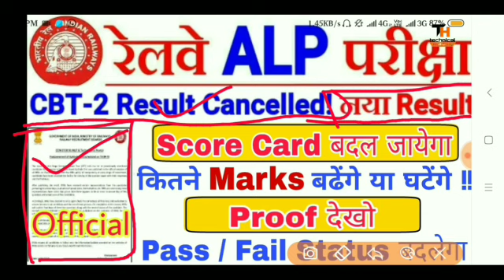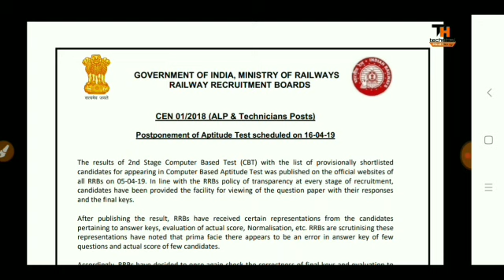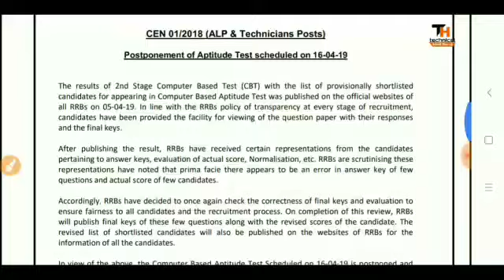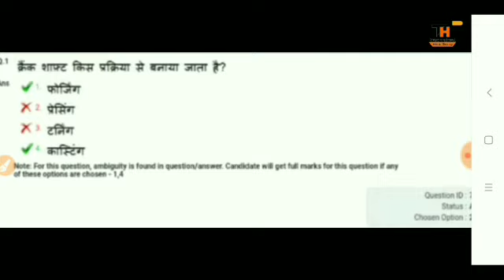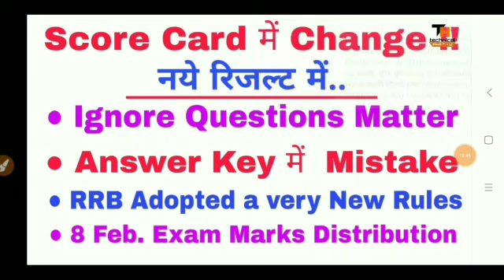RRB ALP CBT-2 Official Result Cancelled | New Result के Score Card में बदलाव होगा | Pass छात्र Fail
"Technical Hindi Guruji"

RRB ALP TECHNICIAN CBT 2 RESULT 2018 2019 | RRB ALP TECHNICIAN SCYCHO TEST,
RRB Ahmedabad,RRB Ajmer,RRB Allahabad,RRB Bangalore,RRB Bhopal,RRB Bhubaneshwar,RRB Bilaspur,RRB Chandigarh,RRB Chennai,RRB Gorakhpur,RRB Guwahati,RRB Jammu Srinagar,RRB Kolkata,RRB Malda,RRB Mumbai,RRB Muzaffarpur,RRB Patna,RRB Ranchi,RRB Secunderabad,RRB Siliguri.,RRB Thiruvananthapuram All Zone Check score card,question paper,response sheet,normalization marks,cutoff,result,RRB ALP TECHNICIAN WAITING LIST 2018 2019,RRB ALP Waiting List 2018 | Rrb ALP Aptitude Test Psycho test Paper कैसा और कैसे होगा | rrb alp psycho test aptitude test time | rrb ALP technician psycho test pattern |rrb alp psycho test aptitude test 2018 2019| rrb alp psycho test live class | rrb ALP aptitude test live class |RRB ALP CBT-3 EXAM CITY,CENTRE,SHIFT,TRAVEL PASS OFFICIAL LINK ACTIVE! ADMIT CARD h? Rrb alp check exam city centre shift officially ,rrb alp cbt3 psycho Test exam Centre and city official Rrb alp psycho Test admit card download,railway alp cbt3 psycho Test admit card download, Railway alp psycho Test exam Centre check official,RRB ALP CBT-2 RESULT CANCELLED OFFICIAL NOTICE,Result द्वारा आयेगा,Psycho Test भी  Cancelled,ALP alp cbt2 result cancelled ,railway alp cbt2 cancelled ,rrb alp cbt2 exam cancelled Rrb alp cbt2 result cancelled officially ,railway alp cbt2 result cancelled,rrb cbt 2 Revised Result में क्या बदलाव होगा,rrb alp cbt-2 revised score card में क्या बदलाव होगा